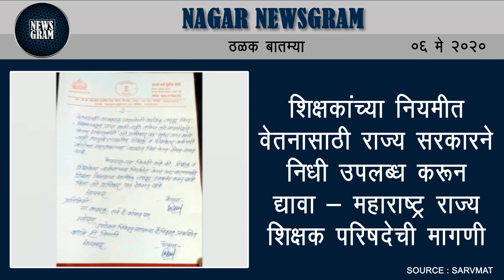नगर - स्कूल व्हॅनमधून विदेशी दारुची वाहतूक ; एकास अटक | Nagar Newsgram | 6 May 2020